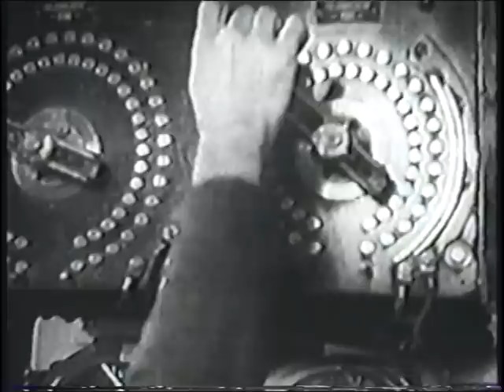USS Seal - Surfaces with diesel engines at 100feet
This is an interview with a submariner from WWII who served on the USS Seal. The SEAL was trapped at a depth of 300feet, low on air, low on  battery power and trapped by seven Japanese destroyers dropping depth charges all night and day. The Captain ordered the sub to surface and fight it out with deck guns. They had enough high pressure air to get to 100 feet of the surface, they then started the diesel engines which took them to the surface.